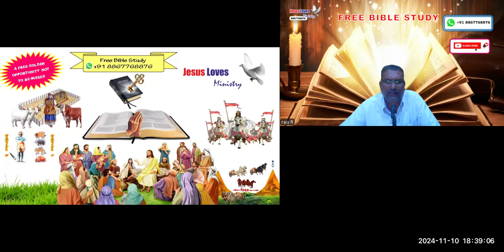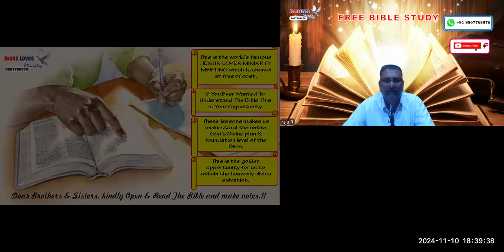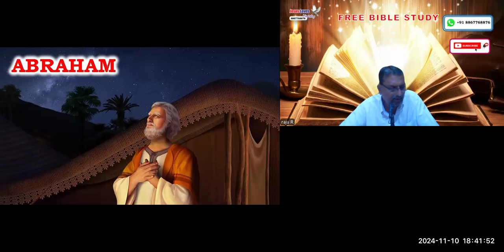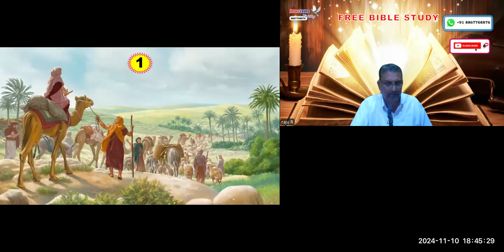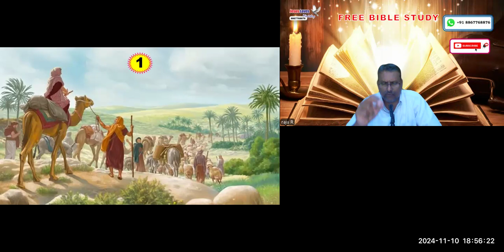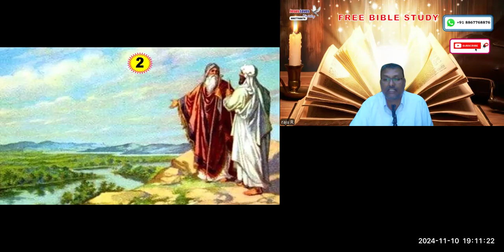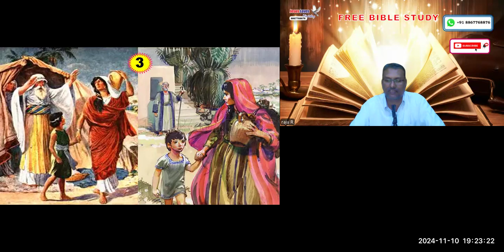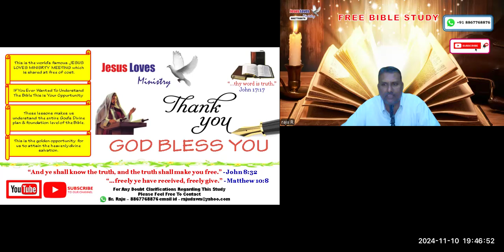4 sacrifices of Abraham-Free Kannada Bible Study -Br Raju -8867768876- Jesus Loves Ministry-10/11/24